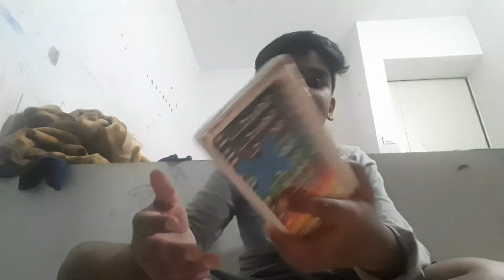Unboxing my painting kit